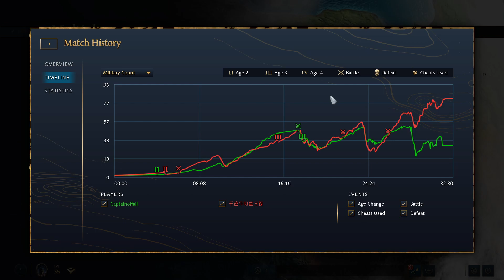AoE4 French vs Ottomans Liphany